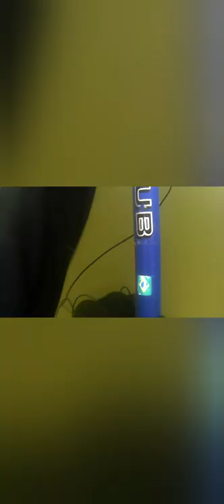pesca sub -tucunares | ah grande farofa de peixe na beira do rio